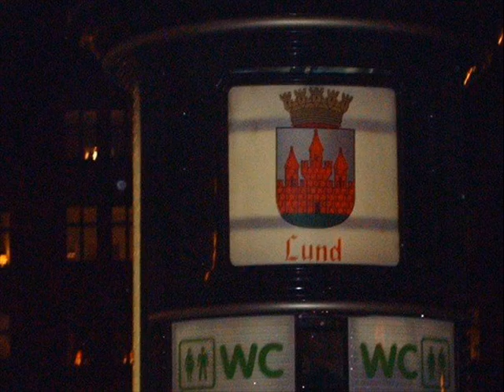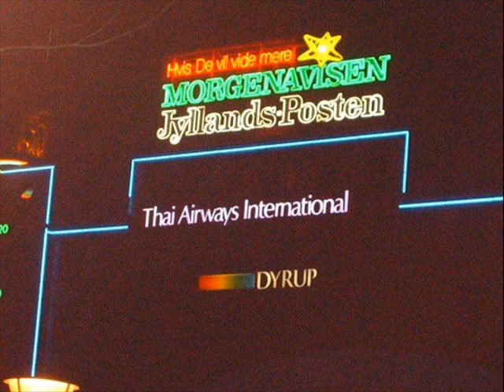Eurotrip I: Where The Passion Begins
9 flights in 9 days in 5 countries, but I would do it all again!  In fact, I pretty much did, with a pace that was a little less hectic. All sorts of random adventures from Copenhagen to Rome.  To watch the video with the original tracks, go Enjoy!